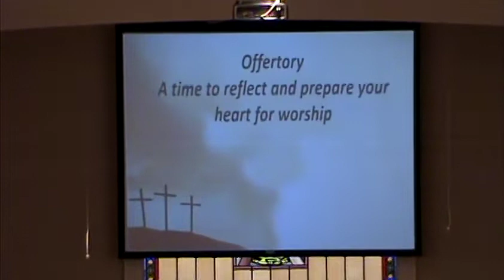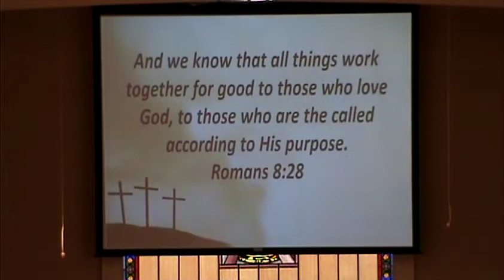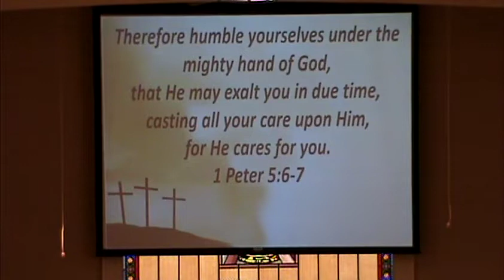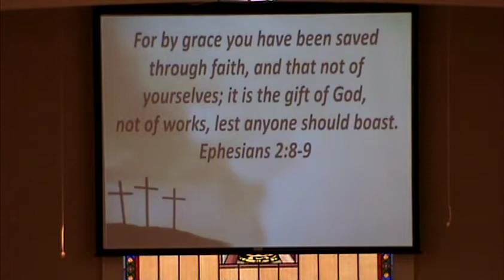Cumberland Homesteads Baptist Church March 15 2020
God is Sovereign: Genesis 15:1-6
Congregational Hymns: "Holy Ground," "A New Name In Glory," and "Only Trust Him"
Choir Special "Sweet Jesus"
Special Music "Who You Say I Am" by Praise Team